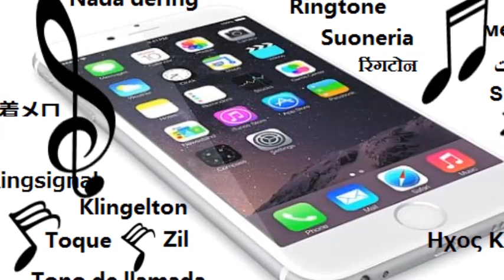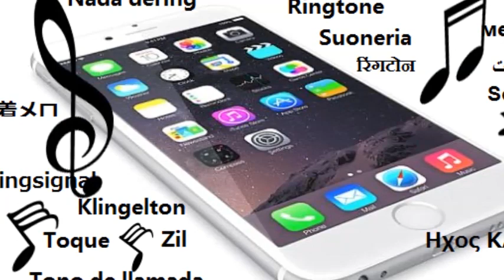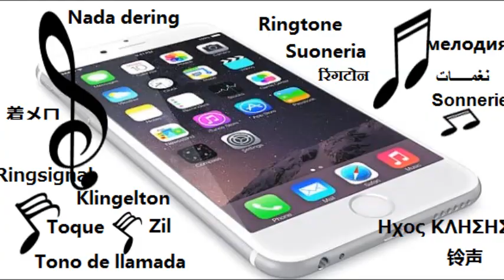Carol of bells ringtone